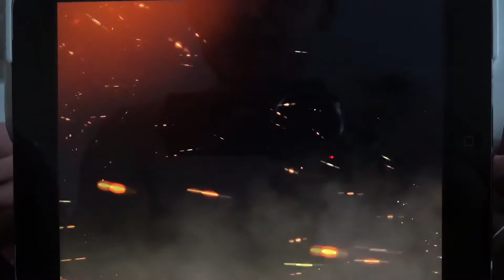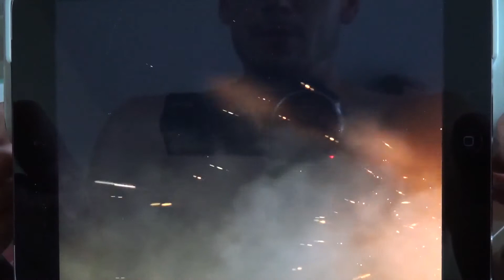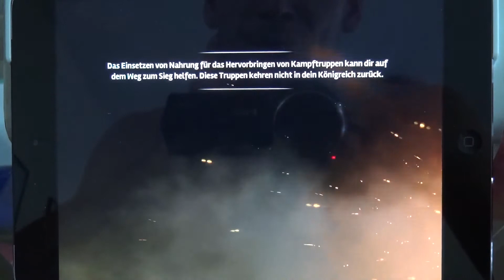Siegefall - über den Kartenbewahrer & seinen Schlacht-Kartensatz [HD+] #04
Tipps, Tricks und Cheats für Siege Rivals/Siegefall und vielen anderen IOS, Android und Windows Apps
Siege Rivals - Android IOS iPad iPhone App (By Gameloft) Gameplay Review [HD+] #04 Lets Play

Hier in der ultimativen App-Community könnt ihr euch mit anderen Appzialisten über Siege Rivals/Siegefall und vielen anderen IOS,

Android und Windows Apps austauschen, fragt hier nach Tipps Tricks und Cheats und seid in Sachen Apps immer up to date :

Viel Spaß mit der Android und IOS App Siege Rivals/Siegefall für Smarthones und Tablets!